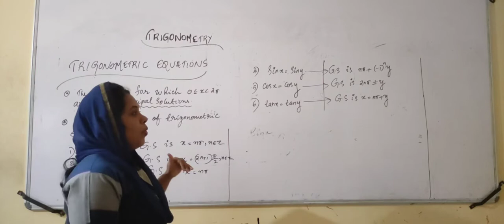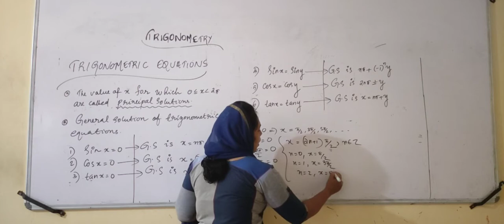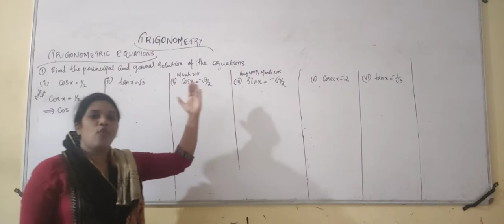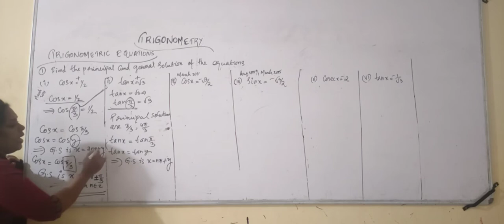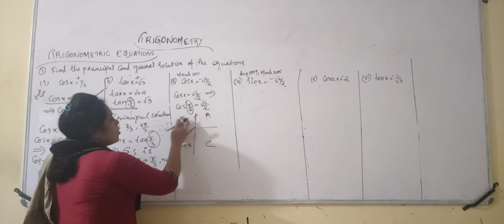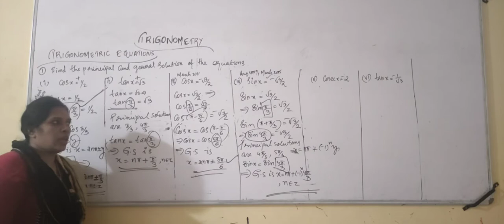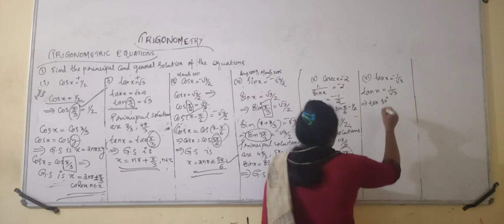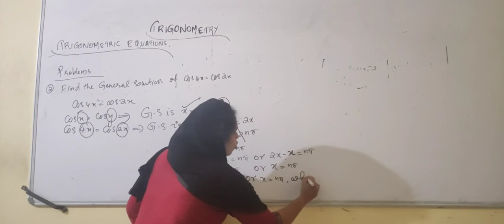INSIGHT ACADEMY +1 PART10 PROBLEMS TRIGONOMETRY